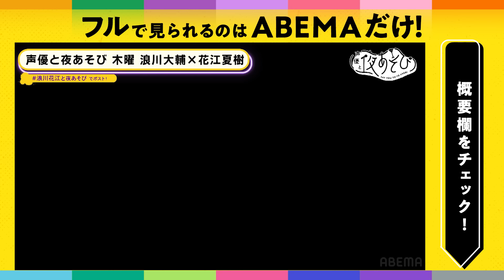【最終決戦🔥】長きにわたり戦ってきた浪川大輔と花江夏樹がついに決着！｜声優と夜あそび2023【木：浪川大輔 ×花江夏樹 】# 30 毎週月曜〜金曜よる10時から生放送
◆ABEMAなら1週間限定で『声優と夜あそび2023』を見逃し無料視聴が可能！

◆‹見どころ無料配信›ABEMAで公開中！

◆『声優と夜あそび』ファミリーが送る、フィギュア好き必見のフィギュア専門番組!!✨
声優とフィギュる 2023【安元洋貴 × 徳井青空 】

【木曜日は、浪川大輔 × 花江夏樹 】

平日毎日よる10時〜90分生放送！
月： 安元洋貴 ×
火： 谷山紀章 ×
水： 上坂すみれ ×
木： 浪川大輔 ×
金： 関智一 ×

『声優と夜あそび繋(コネクト)』
平日毎日よる9時40分~： 金田朋子 ×

『声優と夜あそびウォーカーズ』
平日毎日よる11時30分〜：森久保祥太郎

『声優と夜あそびWEEKEND』
月1回の公開生放送：

▷公式SNSでも見どころ配信中！